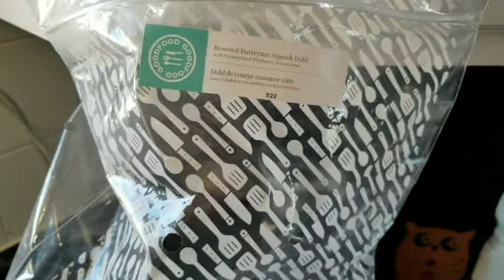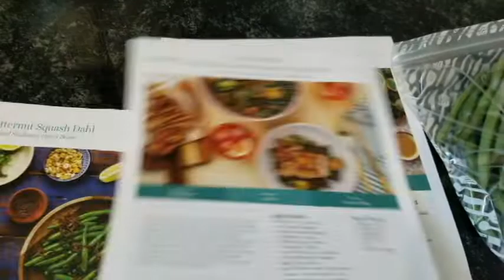READING/WRITING VLOG!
Thank you so much for taking the time out of your day to watch my video. Today I am starting the first of many reading/writing vlogs! I am focusing on my writing this week with trying to establish a writing habit, and writing every day. Come and hang out with me while I share the struggles of trying to become a professional writer, and see how many words I ended up writing at the end of the week!

// ABOUT ME
Hey guys! My name is Holly and I'm a stay a home mom from Canada who is trying to make her dream of becoming a writer a reality! I LOVE reading, writing and books, and my youtube channel definitely reflects that! I'm also a certified Interior Designer, which is the career I had for almost 10 years before leaving it to raise my son full time.

//HANG OUT WITH ME OUTSIDE OF YOUTUBE

*Goodreads: @shereads